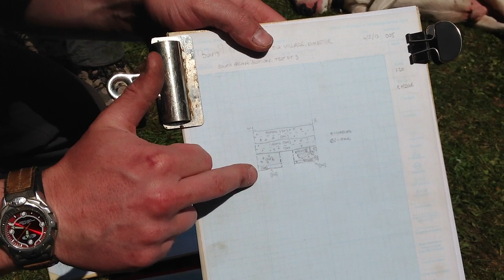Dig Village Videoblog - Dunster Dig 2: Rob's paperwork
Rob explains what data needs to be drawn and recorded before producing a report.